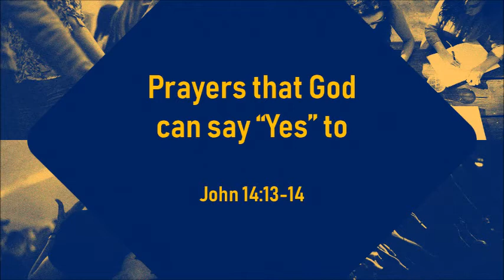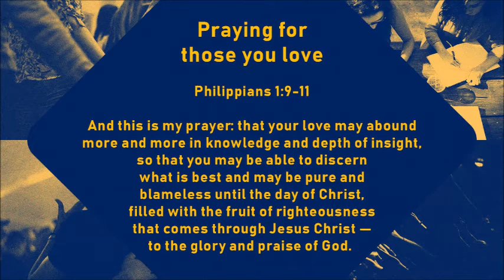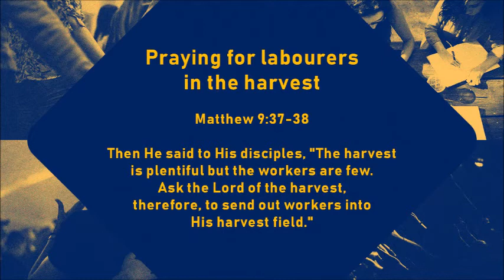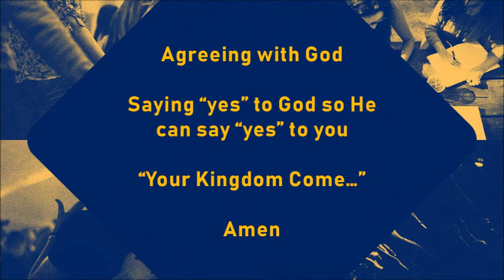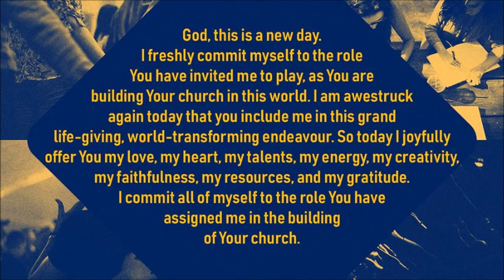Sunday Jan 5 Being Church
At the start of the new year, a new series, Pastor Tom gives his message on "Being Church".